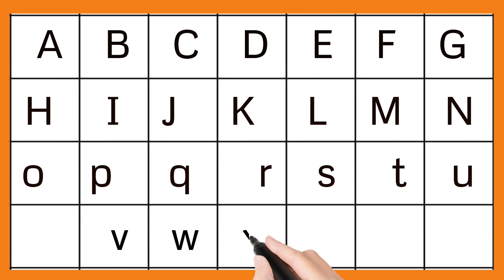Alphabet abcd/Write Alphabet Letter/How to write alphabet letters/capital letter abcd/Alphabet abc 9